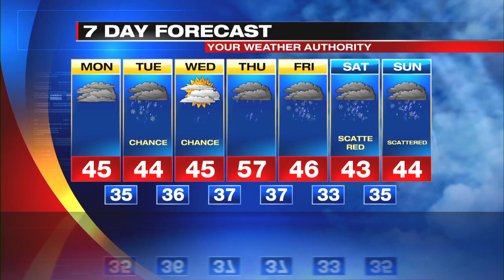Web Exclusive Mountain Forecast